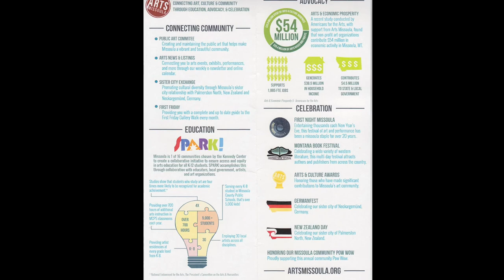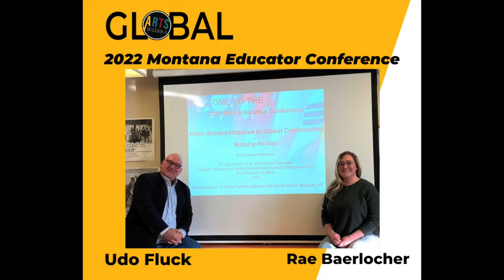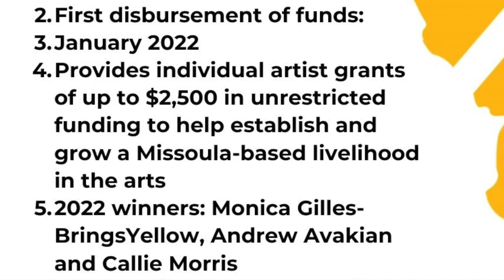Tom Bensen: Winner of the John Engen Cultural Ambassador Award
Arts Missoula's 2023 Arts & Cultures Awards